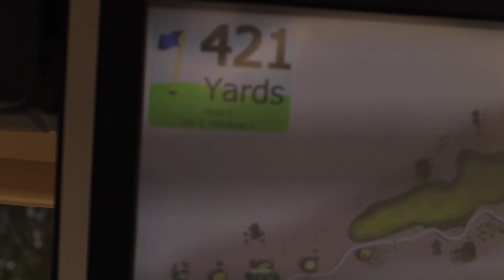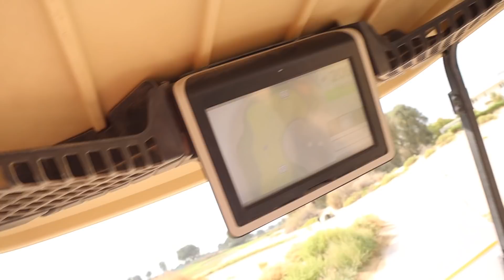THIS IS WHY I WILL NEVER BE A GOOD GOLFER... DO YOU DO THIS TOO?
DON'T DO THIS!... WHY WE WILL NEVER BE GOOD AT GOLF!? Why is golf so hard? We practice golf so much, have golf lessons, but new golf clubs, get fitted for new golf clubs, get a golf handicap, work on our golf handicap, lower your golf handicap and it never ends... how to get good at golf? I’m not sure... but I have worked out why we will never be good at golf! Let’s do it... and let’s do it now!